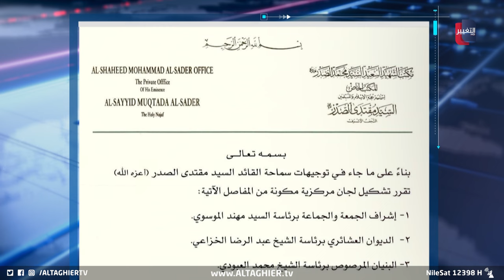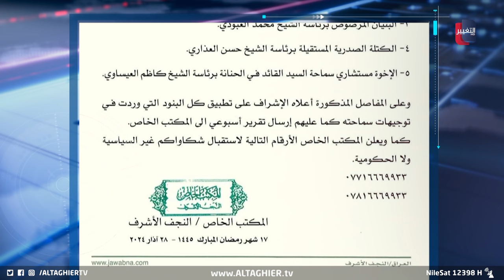السيد مقتدى الصدر يحضر مفاجئ من العيار الثقيل | تقرير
السيد مقتدى الصدر يحضر مفاجئ من العيار الثقيل

موقع قناة التغيير الفضائية  الالكتروني